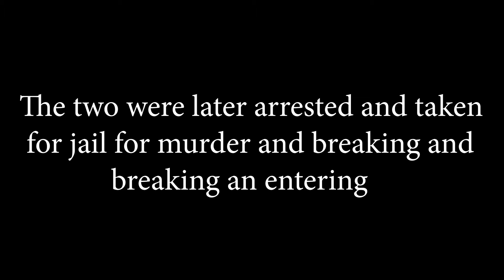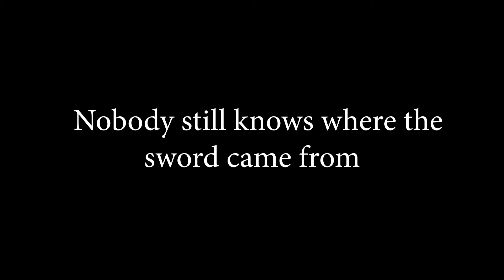Home Invasion Mishap!! || Alex Shorts #2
2 masked men barge into a woman's home... Let's just say things don't go as planned.

@An Alex LaBaw TV Production 2021